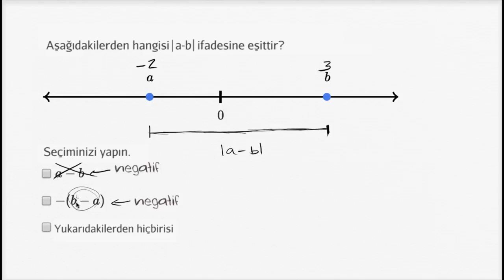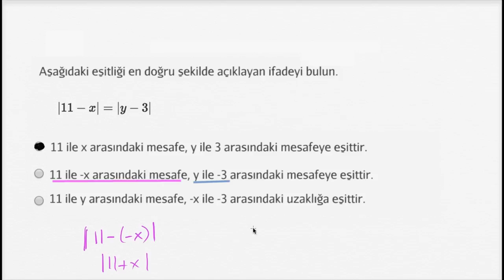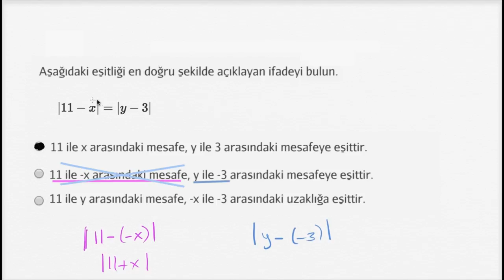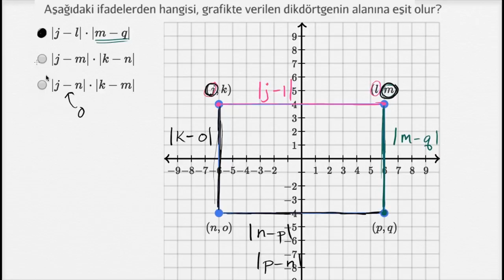Mutlak Değeri Mesafe Olarak Yorumlama (Matematik) (Aritmetik)